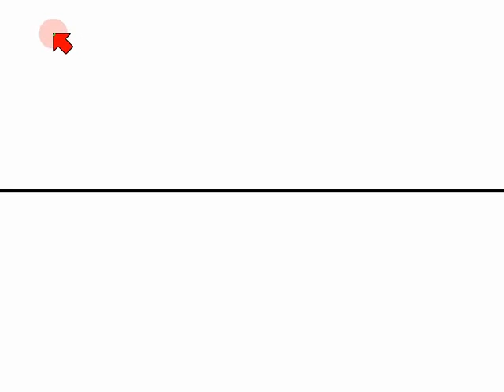Eigenschaften abstrakter Gruppen